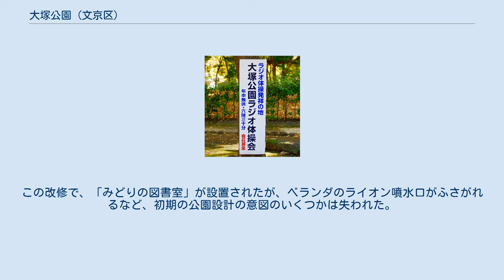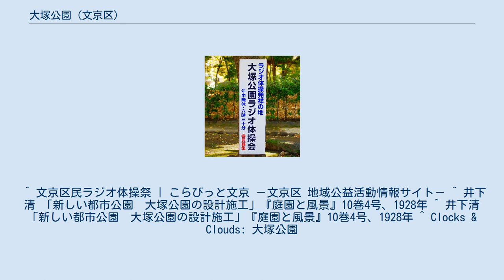大塚公園 (文京区)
大塚公園（おおつかこうえん）は、東京都文京区大塚にある文京区立の公園である。
土地の一部は豊島区にまたがっている。
 ラジオ体操、桜の名所、自由広場など、子供・家族・老人などの多くの人々が利用する庶民的な公園。
なお、この公園がラジオ体操の発祥の地といわれている（千代田区佐久間公園もラジオ体操発祥の地とされている）。
現在も多数の人が毎朝ラジオ体操をしている。
その活動の始まりは、ラジオ体操が始まった翌年1929年の1月15日である。
 園内に大塚子育地蔵尊の石仏が数体ある。
年代が判明しているものは、300年以前の1665年、1674年、1678年であり、往時の里人が豊作と子孫安楽を祈願し奉造したものである。
大塚辻町（現大塚5丁目9番）の路傍に置かれていたものを、1945年、第二次世界大戦の戦火で被災し、その後大塚公園に移された。
 文京区立大塚公園みどりの図書室と集会所、住好稲荷社,非常災害用井戸もある。
 江戸時代嘉永年間、このあたり一帯は、松平長門守の下屋敷が設けられていた。
1896年（明治29年）、東京市立養育院（現・東京都健康長寿医療センター）が、この地に移転した。
1923年（大正12年）9月1日に関東大震災が起こった。
罹災傷病者救護のため、内務省の委託により、東京市は東京市立養育院を大塚簡易療養所として使用し、東京市立養育院は板橋町(現・板橋区栄町)に移転した。
3年後の1926年（大正15年）、東京市は、この地に、市立病院（現・東京都立大塚病院）、婦人授産場、隣保館、託児並び児童健康相談所を設立した。
その時、「公債償還基金経済所属地」として取得した土地（4,028坪）が、利用しにくい崖地と窪地であった。
この土地を　1年間の欧米視察旅行から帰国したばかりの井下清・東京市公園課長が、市街地の画期的な公園とすべく、欧米風の設計施工を行ない、大塚公園を造園した。
 大塚公園は、1928年3月31日に開園。
教材園もあり、当時は時代の先端をいく画期的な公園だった。
60年後の1988年（昭和63年）から1991年（平成3年）に大規模な改修が行われた。
この改修で、「みどりの図書室」が設置されたが、ベランダのライオン噴水口がふさがれるなど、初期の公園設計の意図のいくつかは失われた。
 ^ 文京区民ラジオ体操祭 | こらびっと文京 －文京区 地域公益活動情報サイト－ ^ 井下清 「新しい都市公園　大塚公園の設計施工」『庭園と風景』10巻4号、1928年 ^ 井下清 「新しい都市公園　大塚公園の設計施工」『庭園と風景』10巻4号、1928年 ^ Clocks & Clouds: 大塚公園